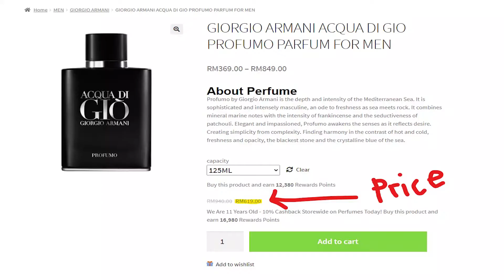Acqua Di Gio Profumo (Malay Perfume Review)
Sorry for the sloppy editing.. Still new to editing software

Perfume in this video : Acqua Di Gio Profumo

I am a casual cyclist from Malaysia who loves perfumes.

P/S : The song in my video are not my properties.